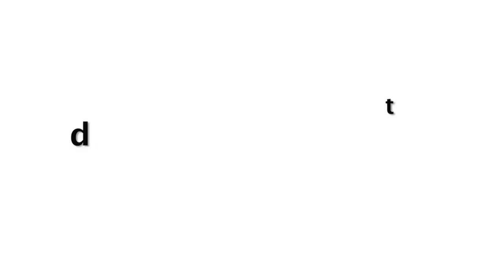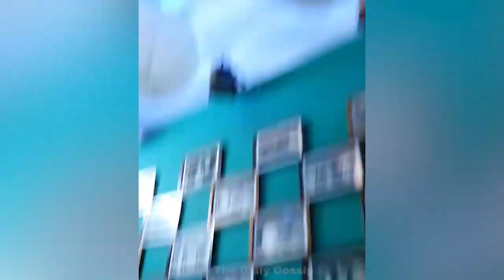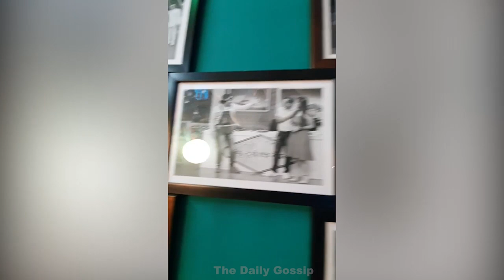Bharti Singh FUNNIEST Tik Tok Videos With Hubby Haarsh Limbachiyaa